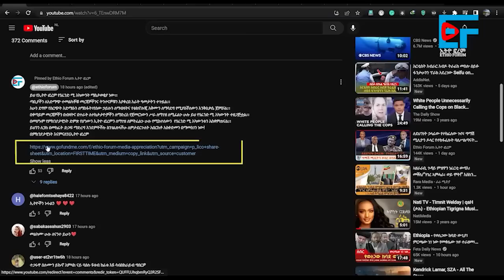ጄኔራሎቹ ያሳገዱት ገንዘብ፣ “የአማራ ህዝብ ጦርነት” ዶ/ር ቴድሮስ“፣ መከላከያን ሊያዳክሙ ነው” ኤርትራ፣ በአማራ ክልል የተደረጉ ዉጊያዎች| EF